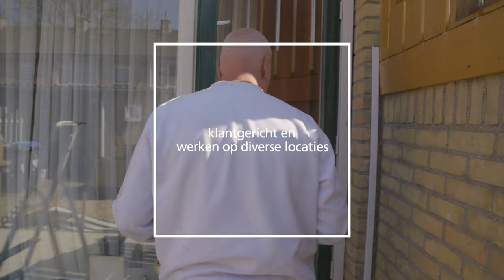Een dag als schilder, gaat alles binnen de lijntjes? | Randstad - Dag 27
Lonneke loopt een dag mee als schilder, ze gaan de buitenkant van een huis schilderen. Ben jij benieuwd hoe haar dit af gaat? Bekijk de video!

Ga snel naar:
0:00 - Aan het werk als schilder
1:59 - Wat is er leuk aan schilder zijn?
2:16 - Wat zijn de competenties voor een schilder?